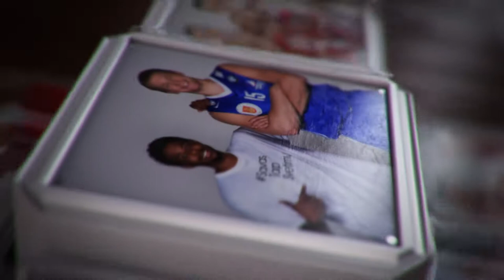„Žaislų lietus" Panevėžyje - atsinešk po žaislą į areną!